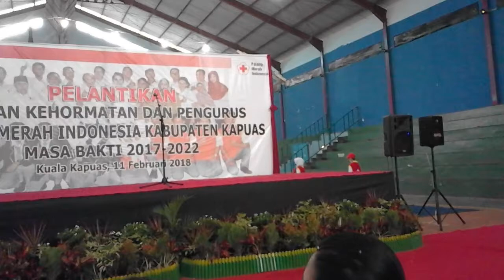Simulasi Pertolongan Pertama oleh Relawan Muda PMI Kabupaten Kapuas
INFORMASI KAPUAS - Simulasi ini dilaksanakan pada Pelantikan Dewan Kehormatan dan Pengurus PMI Kabupaten Kapuas Periode 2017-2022 di Gelanggang Olahraga Panunjung Tarung, Jl. Maluku, Kuala Kapuas, Kalimantan Tengah.